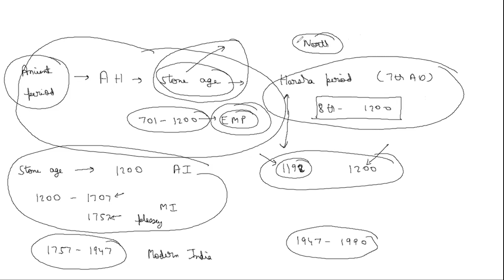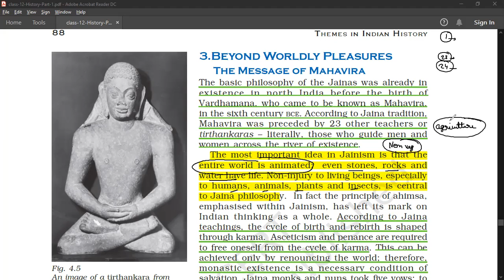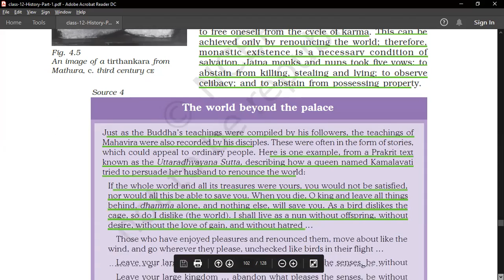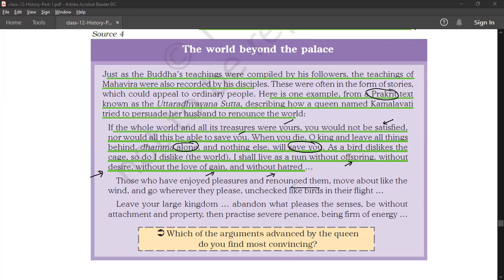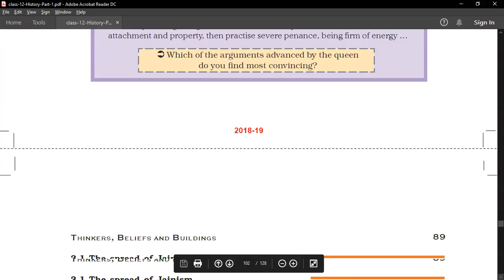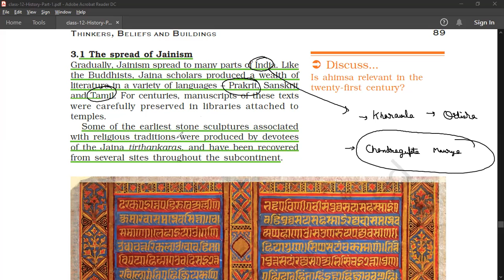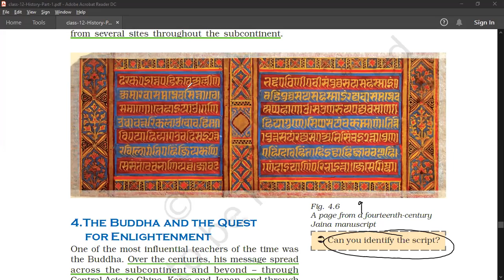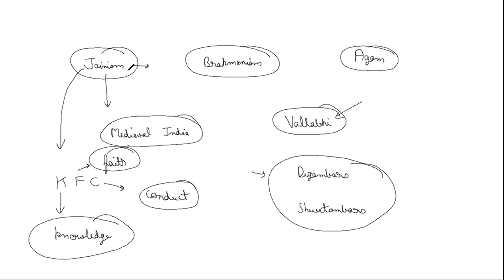Thinkers, Beliefs and Buildings | Part 3 | Message of Mahavira | Class 12 Ancient History NCERT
This is the 3rd part of Theme 4 ( Thinkers, Beliefs and Buildings ) of Class 12 NCERT "Themes in Indian History - 1".
Jainism traditionally known as Jain Dharma, is an ancient Indian religion. Jain dharma traces its spiritual ideas and history through a succession of twenty-four leaders or tirthankaras, with the first in current time cycle being Lord Rishabhanatha, whom the Jain tradition holds to have lived millions of years ago, the twenty-third tirthankara Parshvanatha whom historians date to 8th or 7th century BCE, and the 24th tirthankara, Mahāvīra around 500 BCE. Jains believe that Jainism is an eternal dharma with the tirthankaras guiding every cycle of the Jain cosmology.